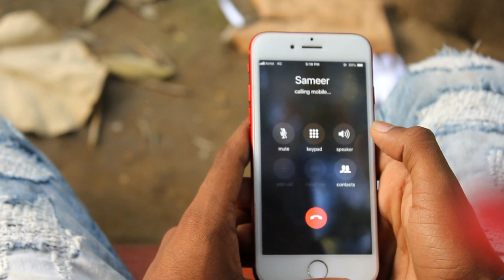Tera Yaar Hoon Main / Friendship Full video / Akash Patel / Sameer khan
1st =    Akash Patel
2nd =   Sammer Khan

Video_Graphics= Ashok Yadav
Edit_By Akash Patel

Ye meri choti se video app sub ke liy acchi lage to like karna ... 😍😍😍

Thanku All my dear Friends /❤❤❤❤